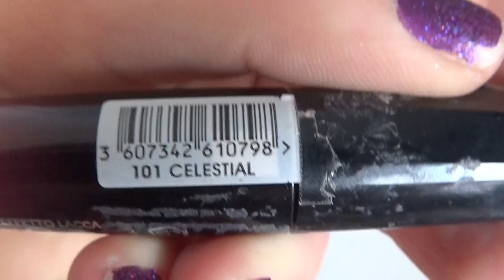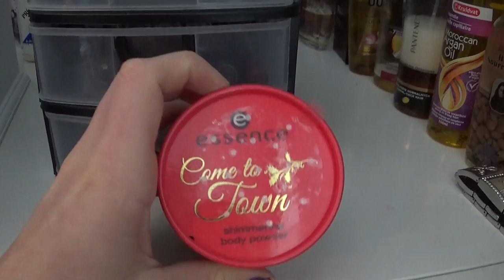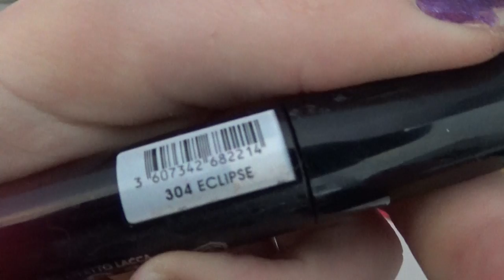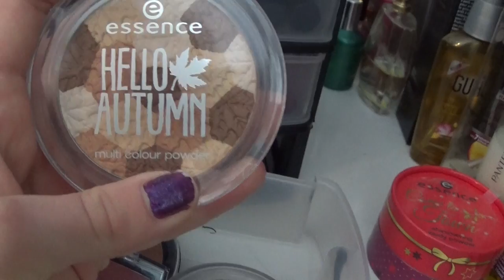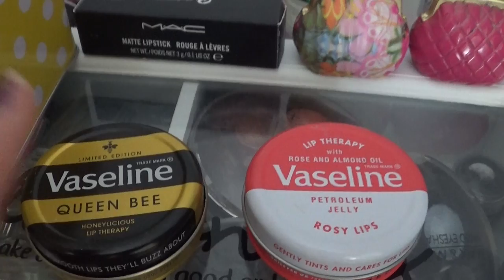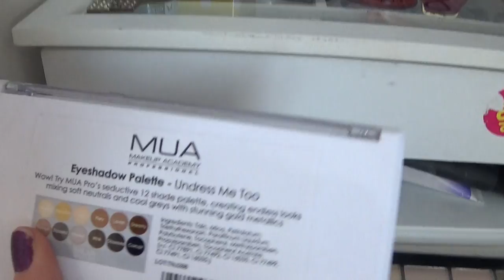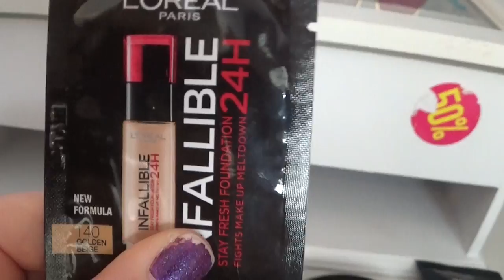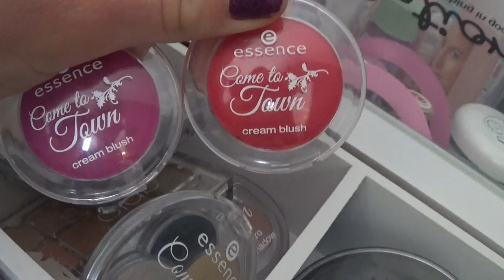MIJN MAKE-UP STASH 2015 | ThingsJuliaLoves❤️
Hi!

Ik ben julia en ik ben 15 jaar en ik hou heel erg veel van beauty fashion, food en lifestyle!
ik plaats sowieso elk weekend een nieuwe video, en soms ook een extra video bijvoorbeeld een VLOG!
Jullie kunnen mij ook volgen op instagram, daar heet ik ThingsJuliaLoves.
Ik hoop dat jullie mijn video's leuk vinden, ik maak ze met alle plezier en LIEFDE!

Zoals jullie al aan de Titel kunnen zijn heb ik vandaag eindelijk mijn MAKE-UP STASH voor jullie YEAH!
Dit was zoo vaak aan gevraagd dat ik het echt moest gaan filmen ahah !
Ik wilde het elke x niet filmen omdat ik nog geen bakjes had waar ik mijn MAKE-UP in kon bewaren! Maar dit is opgelost zoals jullie in de VLOG van het shoppen in Utrecht konden zien!
Als je de VLOG nog wilt zien is dit de link naar de video!
Maar nu weer even over de MAKE-UP STASH, Zoals jullie kunnen zien is het weer een hele lange video, namelijk van 30 minuten! Maar het is niet zo dat ik 30 minuten lang mijn MAKEUP laat zien. Ik ben namelijk in totaal ongeveer 5 minuten aan het kletsen ahah ! Dus voor de mensen die niks te doen hebben, kunnen jullie naar mijn geklets luisteren, en anders kun je vooruit spoelen! Vanaf 2 minuten en 46 seconden begin ik met het laten zien van mijn MAKEUP & vanaf de 28e minuut ongeveer begin ik weer met het kletsen!
Het is dus aan jou hoeveel minuten je wilt kijken!
De video duurt o.a ook zo lang omdat ik bij mijn EveryDay bakje over elk product een beetje uitleg geef.
Het laten zien van mijn EveryDay bakje duurt tot de 12e minuut van de video! Daarna laat ik mijn overige Make-Up zien! Zo is de video dus opgebouwd! Het is dus niet zo dat ik alleen maar onzin uitspreek, en maar wat lul om de video lang te maken. Hij was namelijk eerst 40 minuten.. toen heb ik alles opnieuw opgenomen, en wat minder over de producten verteld.
Ik heb niet heel erg veel MAKE-UP maar vond het toch wel leuk om de producten die ik heb, aan jullie te laten zien!
Ik hoop dat ondanks alles jullie deze video toch leuk vinden!
Zoja? laat dan vooral een duimpje omhoog achter!
Alvast heel erg bedankt voor het kijken! En als je hem al hebt bekeken, bedankt voor het kijken!
Wil je nou altijd op de hoogte blijven wanneer ik een nieuwe video heb geplaatst?
P.S Tips/Ideeën zijn altijd welkom!

Julia

Voor info/samenwerking kun je altijd mailen naar;
Ook kun je me volgen op instagram; Thingsjulialoves.